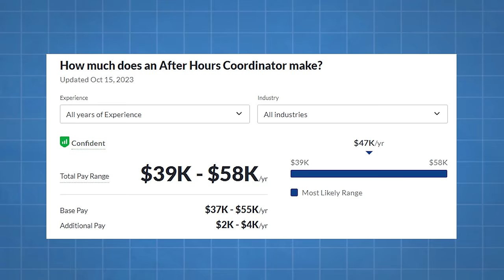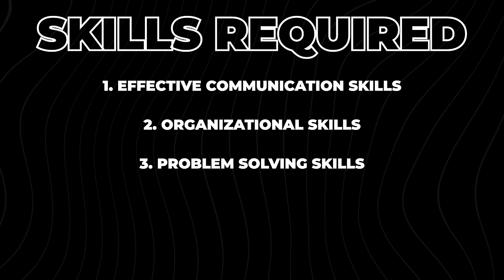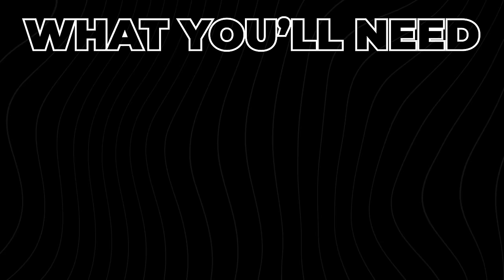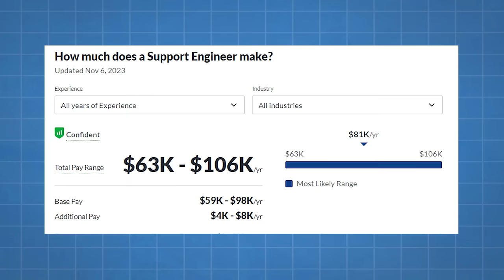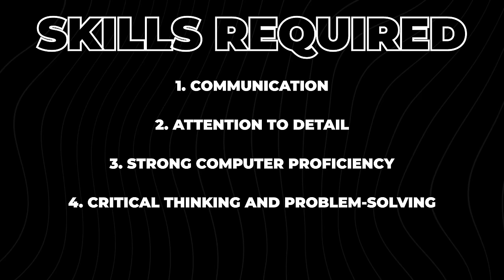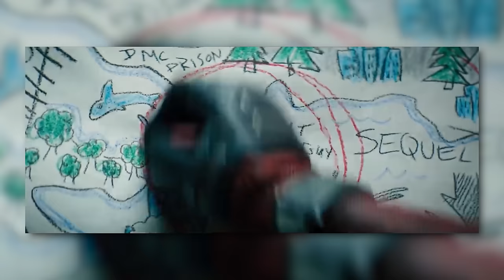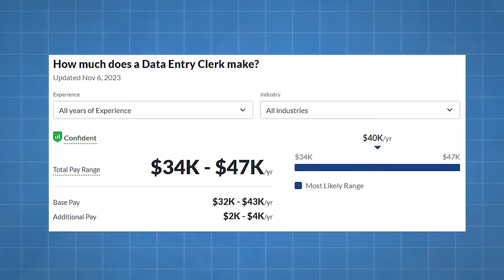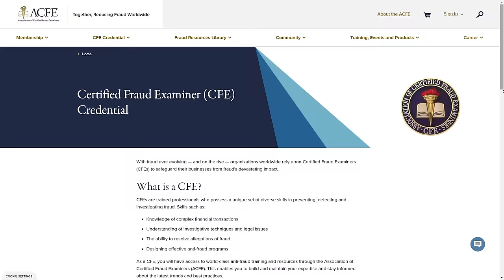13 Remote Jobs You Can Do At Night (No Degree Needed)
Take a look at the 13 remote jobs you can do at night (No degree needed) by watching this video. These remote positions can be done at night by anyone, even those who don't have a degree. With competitive salaries and flexible hours, these work from home opportunities are perfect for people who love working at night.

Gone are the days when companies or agencies only look for people with a degree. By watching this video, you can land your first work from home job even though you don't have a degree. Make sure to follow all the steps I'll share so you can apply for them without any hassle.